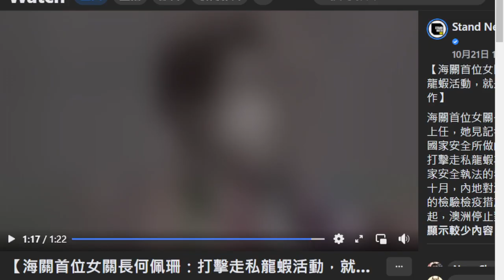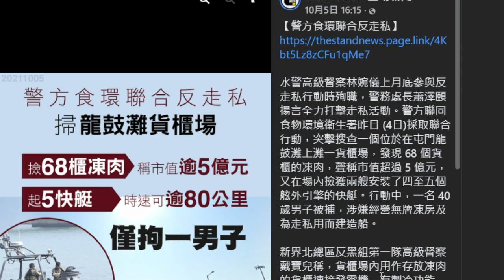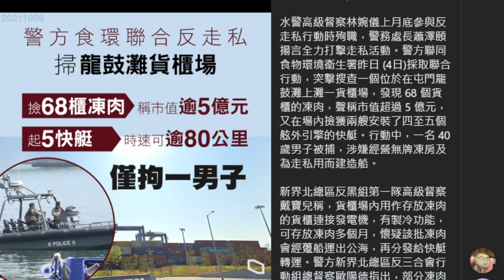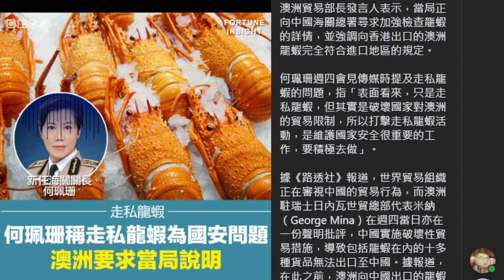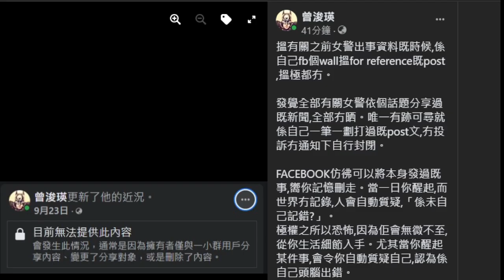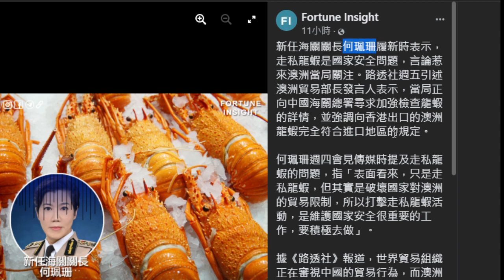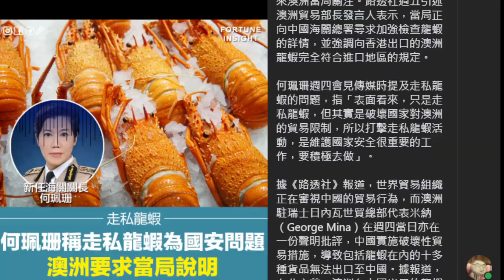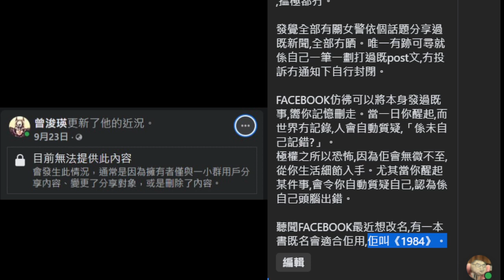金鷹: 新任關長何佩珊佛洛伊德式失言非意外,擦鞋擦出禍,禍及國際貿易地位。| 壹殼花生